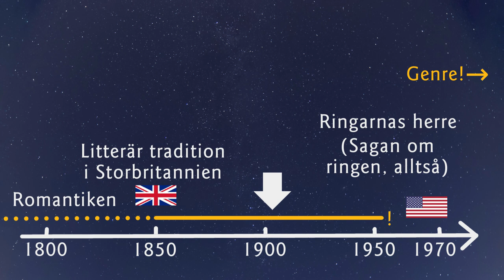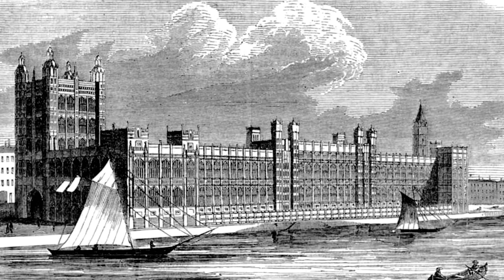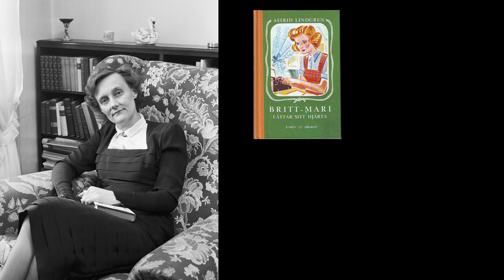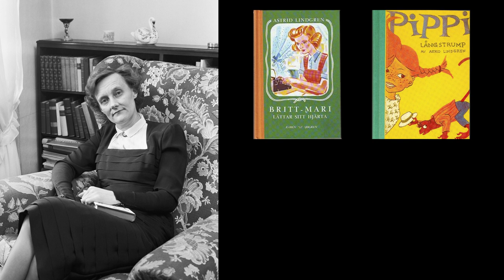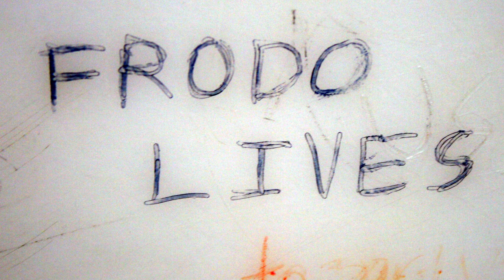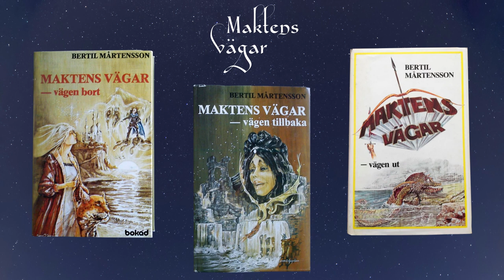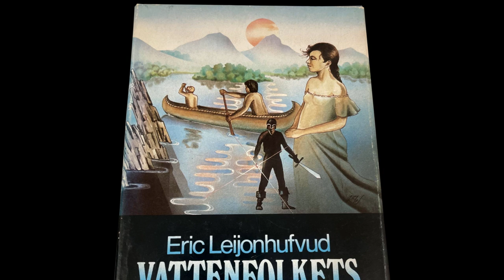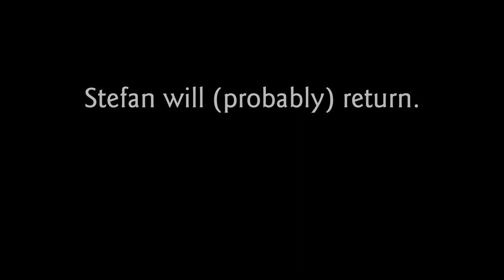Färden mot (svensk) fantasy, del fyra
I tre Färden mot fantasy-avsnitt har vi pratat om hur fantasy uppstår i Storbritannien och USA. Varför då? Varför händer det just där? Och hur kom fantasy till Sverige – hur såg färden mot svensk fantasy ut?